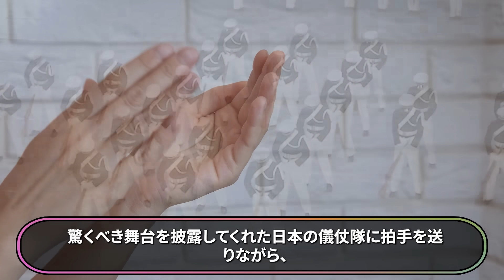米軍の儀仗隊公演に熱狂した外国人たち日本の儀仗隊が登場すると衝撃に包まれた理由